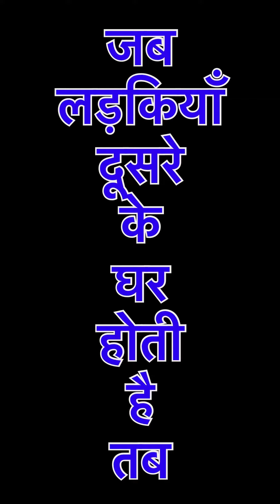Girl hand wash style MalviyaG Comedy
How to girl hand wash MalviyaG Comedy